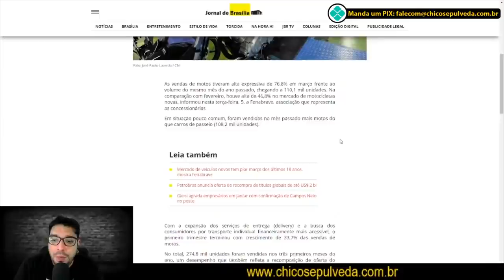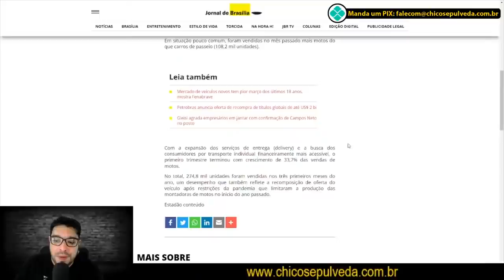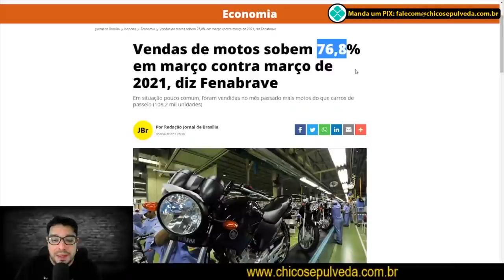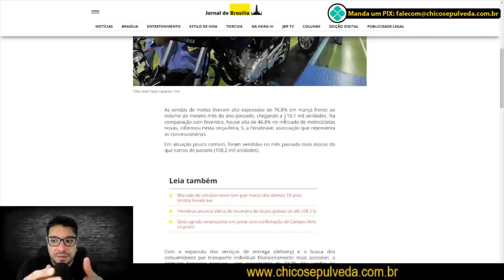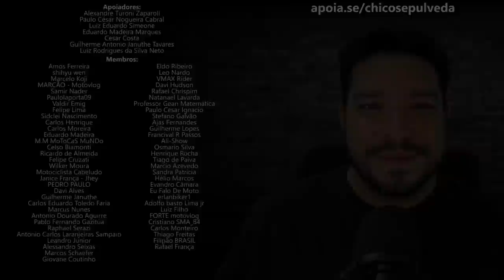Não dá pra entender: Vendas de motos sobem 76,8% em Março de 2022 comparado ao mesmo período de 2021